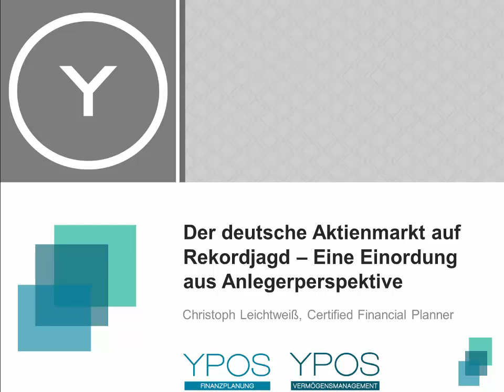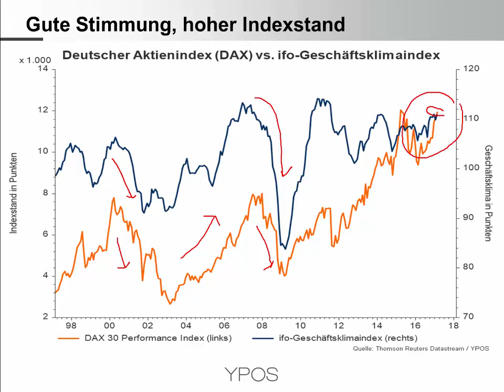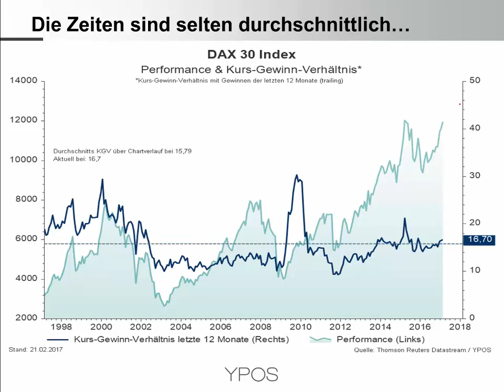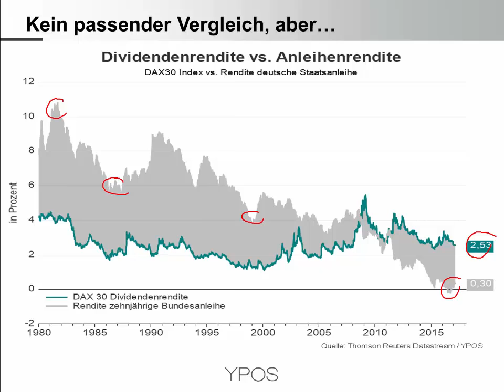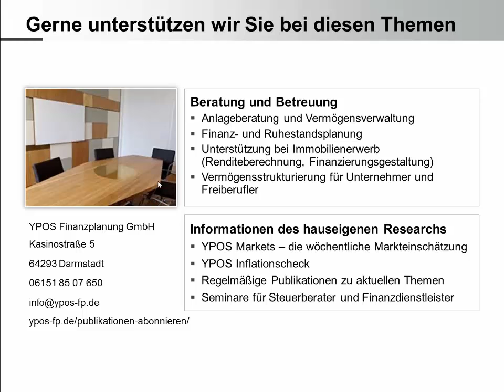Rekordjagd beim DAX - Einordnung aus Anlegerperspektive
In diesem Video schauen wir kurz auf die Stimmung bei den deutschen Unternehmen und die Parallelen zu den Aktienkursen. Da ein Indexstand wenig aussagt betrachten wir die Bewertungen im langfristigen Kontext. Ein Blick auf die Dividendenrendite darf natürlich nicht fehlen. Abschließend wird die Brücke von den Marktbewegungen zum eigenen Depot geschlagen.